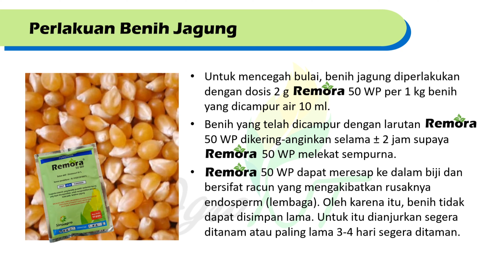MENGATASI SERANGAN BERBAGAI PENYAKIT TANAMAN DENGAN FUNGISIDA REMORA 50 WP (Video Pendek)